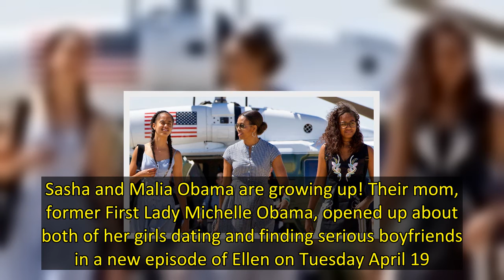Michelle Obama Reveals Both Daughters Have Boyfriends Now That They’ve Brought ‘Home’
Sasha and Malia Obama are growing up! Their mom, former First Lady Michelle Obama, opened up about both of her girls dating and finding serious boyfriends in a new episode of Ellen on Tuesday April 19. The former first lady said that Sasha, 20, and Malia, 23, are young women now, and she reflected on how much growing up they’ve done in the public eye.   During the interview, Ellen DeGeneres reflected on Michelle bringing the girls by the show to meet the Jonas Brothers, long before President Bar